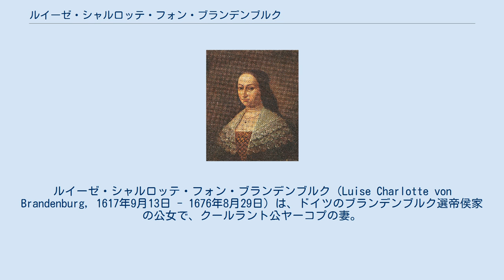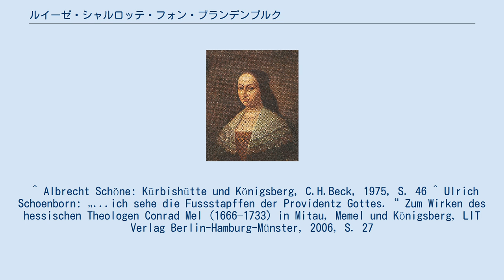ルイーゼ・シャルロッテ・フォン・ブランデンブルク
ルイーゼ・シャルロッテ・フォン・ブランデンブルク（Luise Charlotte von Brandenburg, 1617年9月13日 - 1676年8月29日）は、ドイツのブランデンブルク選帝侯家の公女で、クールラント公ヤーコプの妻。
大選帝侯フリードリヒ・ヴィルヘルムの姉。
 ブランデンブルク選帝侯ゲオルク・ヴィルヘルムとその妻でプファルツ選帝侯フリードリヒ4世の娘であるエリーザベト・シャルロッテの間の第1子、長女として生まれた。
1645年10月9日にケーニヒスベルクにおいて、クールラント公ヤーコプと結婚した。
ケーニヒスベルク大学教授で詩人のジーモン・ダッハはこの婚礼に際し、公爵夫妻に頌詩を献呈している。
この結婚により、ヤーコプは義弟の大選帝侯と共同で、隣の大国ポーランド・リトアニア共和国に対する敵対政策を進めていくことを決心した。
 ルイーゼはクールラントの国政に大きな影響力を持ち、ミタウの彼女の宮廷はポーランド人、ロシア人、ブランデンブルク人、スウェーデン人などが集うバルト海海域の国際政治の舞台となった。
ルイーゼは気立てが良く、賢く勇敢な女性であり、夫の成功を陰で支えた有能な公爵夫人だったと評価されている。
 ^ Albrecht Schöne: Kürbishütte und Königsberg, C.H.Beck, 1975, S. 46 ^ Ulrich Schoenborn: „...ich sehe die Fussstapffen der Providentz Gottes.“ Zum Wirken des hessischen Theologen Conrad Mel (1666–1733) in Mitau, Memel und Königsberg, LIT Verlag Berlin-Hamburg-Münster, 2006, S. 27